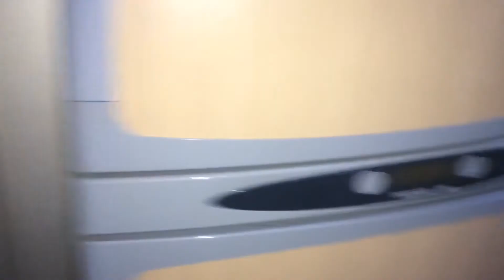Bessacarr E765P Motorhome 2008 - Leisure World Group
Used Motorhomes for Sale at Leisure World Group

We are pleased to present a new addition to our stock - the fantastic Bessacarr E765P 2008 model now available at our Ebor Leisure World branch in York.